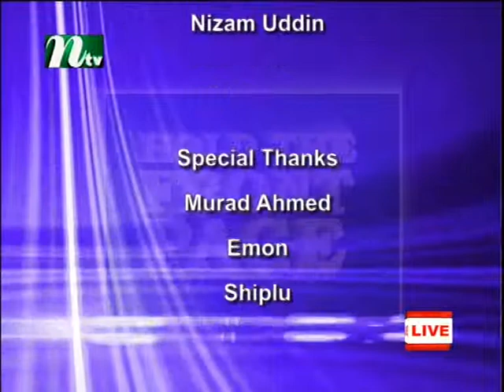050712 Hold The Front Page S3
HOLD THE FRONT PAGE 05.07.12 Part-3 at NTV Presenter: Sayed Chowdhury, Editor SHOMOY online daily. Guests: Syed Monsur Uddin, Editor SURMA news weekly and Khasruz Zaman, Communications Manager NHS ELC